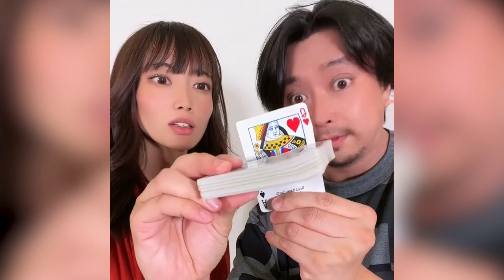MAGIC TIME!!! Magician Shin funny video 😂😂😂 Best TikTok Compilation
SNS Magician Shin's Magic VIDEO. Check & Enjoy MAGIC! & Follow Magician Shin on TikTok, YouTube and Instagram!

Video sulap pesulap SNS Shin.
Lihatlah dan nikmati keajaibannya!
Ikuti Magician Shin di TikTok, YouTube, dan Instagram!

एसएनएस जादूगर शिन का जादुई वीडियो।
इसे देखें और जादू का आनंद लें!
टिकटॉक, यूट्यूब और इंस्टाग्राम पर मैजिशियन शिन को फॉलो करें!